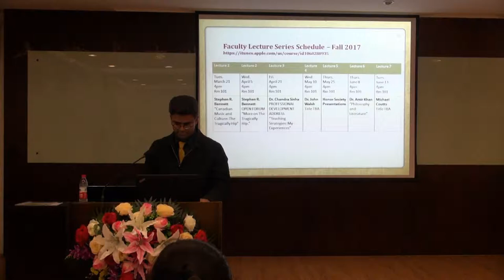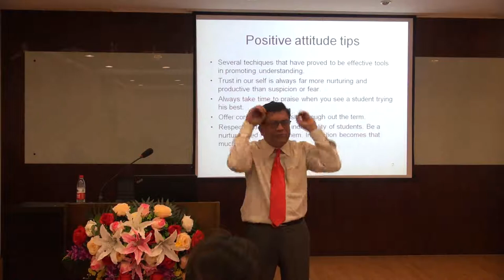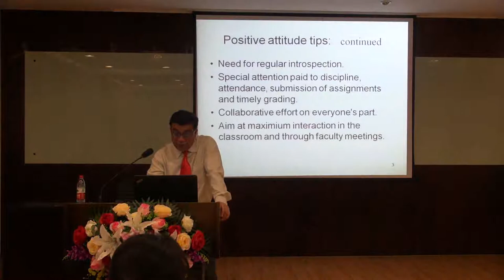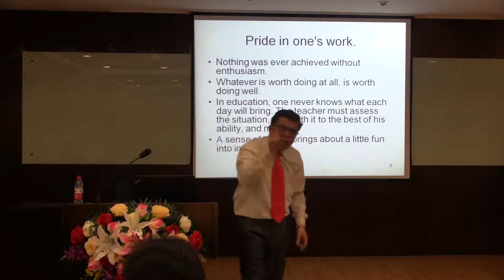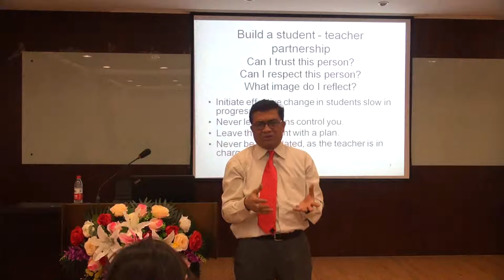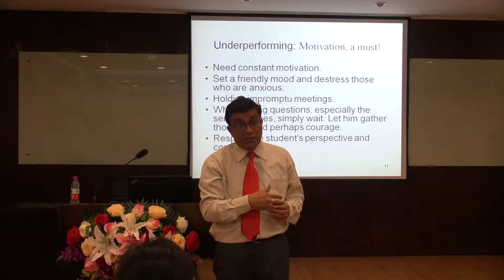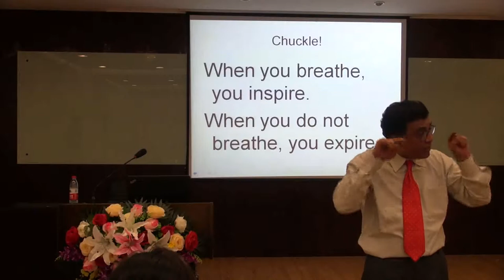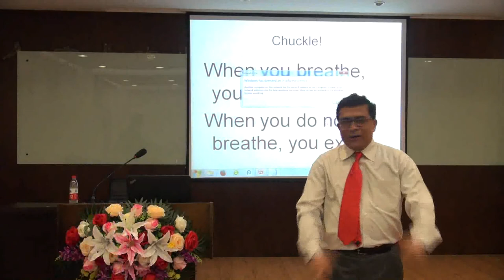Teaching Strategies: My Experiences.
Chandra B. Sinha lectures on "Teaching Strategies: My Experiences" at LNU-MSU College of International Business in Dalian, China.